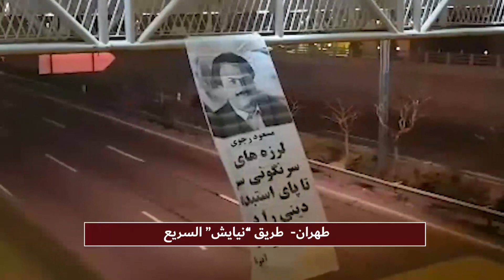طهران طريق ”نیایش“ السريع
في اليومين 19 و22 ديسمبر، لصق أعضاء معاقل الانتفاضة ملصقات تحتوي على صور ورسائل السيدة مريم رجوي رئيسة الجمهورية المنتخبة من قبل المجلس الوطني للمقاومة والسيد مسعود رجوي قائد المقاومة الإيرانية في مختلف مناطق العاصمة طهران، بما في ذلك طريق ”نيايش“ السريع وشوارع ”جلال آل أحمد“ و”ستارخان“ و”باقرخان“ وكذلك في مدن كرج ومشهد وساوه وتبريز وكرمانشاه وقدس وأردكان وسبزوار ورفسنجان.